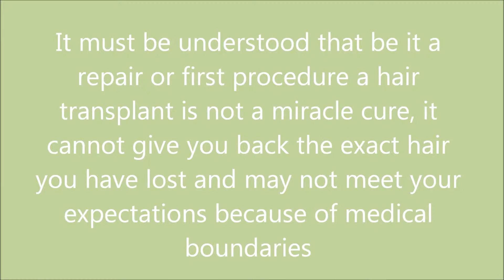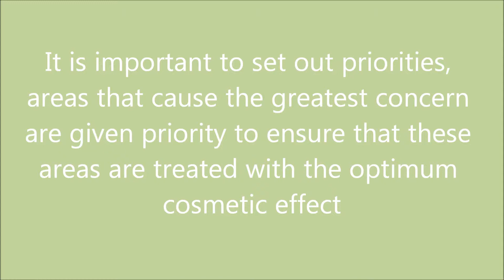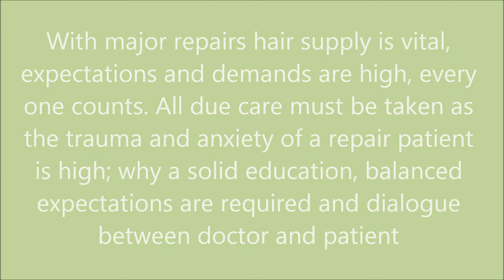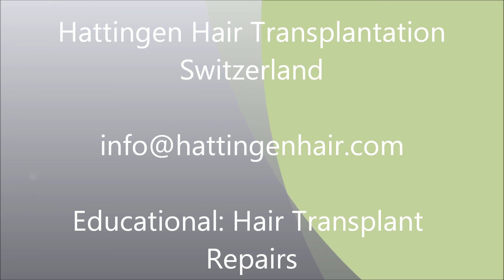Hattingen Hair Educational: Hair Transplant Repair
Repair procedures are not just medically difficult to perform and hold many complications that a virgin scalp does not have; but it can also hold with the patient high expectations and emotions as to the result